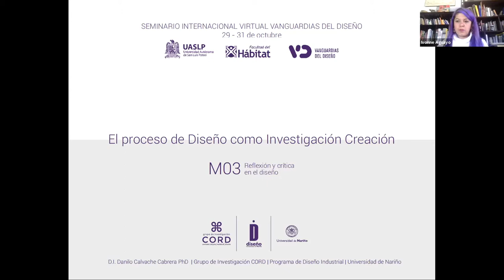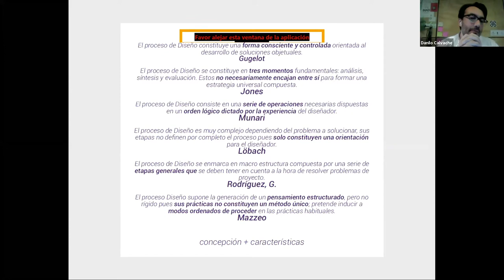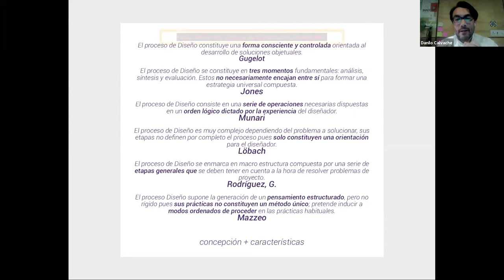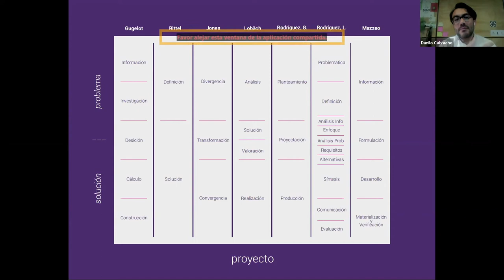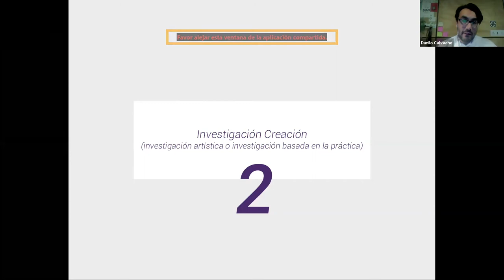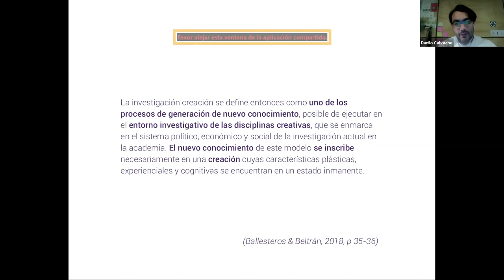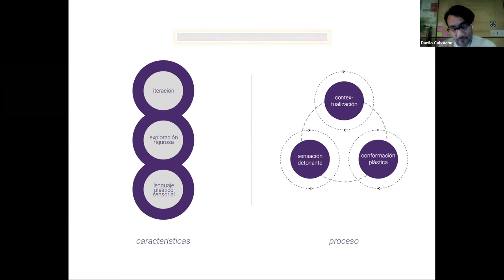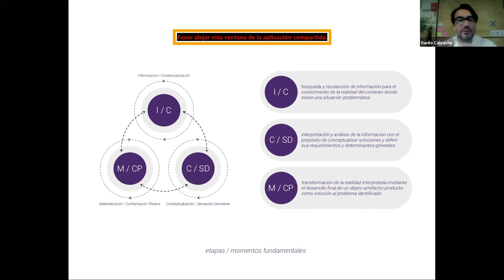El proceso de diseño como investigación creación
SIVD 2020 Mesa 3. El proceso de diseño como investigación creación. Calvache, D. / Universidad de Nariño, Colombia.